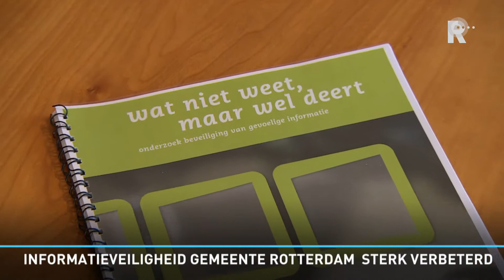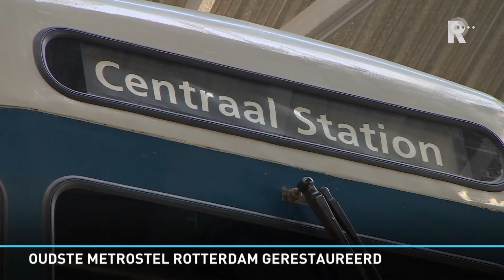Rijnmond Nieuws - 5 februari 2018